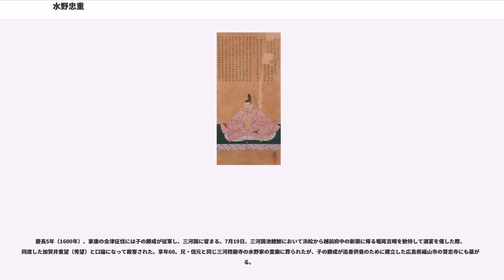水野忠重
水野 忠重（みずの ただしげ）は、戦国時代から安土桃山時代にかけての武将、大名。水野氏当主。三河刈谷城（刈屋城）および緒川城主、後に伊勢神戸城主。実姉・於大の方は徳川家康の生母で、家康の叔父にあたり、徳川二十将の一人にも数えられている。

天文10年（1541年）、尾張国知多郡を治めた国人領主・水野忠政の九男（末子）として誕生。『寛政重修諸家譜』（以下、『寛政譜』）によれば、母は忠政の継室である大河内元綱の養女。
初名は忠勝。

初め水野家惣領であった異母兄・水野信元に仕える。信元が織田信長に属したので、信長の陪臣となった。

永禄元年（1558年）の尾張緒川・石瀬での戦いに参加。一番に槍合わせをして相手を突き崩し、兄・忠分に譲って首を獲らせた。信長はその話を聞いて、自ら首を獲るよりも優れた行いだと感心したという。永禄3年（1560年）の刈谷十八丁畷の戦いでも軍功を挙げたという。

永禄4年（1561年）、三河岡崎城の松平元康（徳川家康）の傘下に入った。同年の春、清洲同盟によって織田氏と松平氏が同盟で結ばれたとはいえ、信元は一貫して信長に属しており、この頃に忠重だけが信元から離れて、甥である元康（家康）に属したらしい。『本朝通鑑』ではこの理由を兄弟不和によるとして、『寛政譜』でも兄との不和により、三河国鷲塚に蟄居していたとされている。

永禄6年（1563年）から翌年にかけての三河一向一揆の鎮圧で戦功をあげた。八面六尾の活躍で、酒井正親が籠る西尾城を救援して一揆軍の勇者・馬場平太夫を討ち取り、上和田城の合戦では一揆方となった蜂屋貞次と戦って取り逃がしたものの、小豆坂の合戦では安城の細畷で一揆軍大将・石川新七郎を討ち取った。

武田信玄の駿河侵攻に呼応して、徳川勢も侵攻を開始すると、永禄12年（1569年）正月、 入瀬山に陣を敷いた。今川氏真が籠もる遠江掛川城の攻撃に加わり、1月21日の天王山の戦いで、今川方の伊東武兵衛、大谷七十郎を討ち取った。

元亀元年（1570年）、小谷城の戦いおよび姉川の戦いに従軍して戦功があった。

元亀3年（1573年）12月22日、三方ヶ原の戦いで軍功を顕し、家康より兜と鎧を賜った。これは家康の影武者を務めたためではないか、と考えられる。

天正2年（1574年）、家康は遠江犬居城（乾城）を攻めたが落とせずに軍を収める際、却って天野景貫の反撃を受けるが、忠重と大久保忠世が殿軍を務めて無事に帰還した。

天正3年（1575年）、武田勝頼が三河吉田城を襲った時、忠重が城を守るが、出撃して交戦した際に右肩に鉄砲玉を受けて負傷し、玉が肉に留まって出ない状態で、左に槍をもって指揮を続けた。しかしこの傷のせいで次の長篠の戦いには参戦できず、家臣の水野清久（正重）を代理で参加させたという。

同年、信元が武田氏との内通の嫌疑（美濃岩村城の秋山信友に兵糧米を売った容疑）をかけられて岡崎へ逃亡したが、信長の命令で家康は信元親子を自害させた。『寛政譜』では佐久間信盛の讒言とされるが、これは信元の刈谷城が信盛に与えられたことから生まれた憶測という。

天正7年（1579年）より凡そ3年間、家康は度々高天神城を攻囲したが、忠重はその都度戦い、しばしば戦功があった。

天正8年（1580年）8月、佐久間信盛が織田家を追放されて三河刈谷城も没収されると、忠重は信長より刈谷城を与えられ、9月23日に入城した。『寛政譜』では、信元の冤罪が明らかになり、信長が悔いて、忠重を招いて水野家を継がせたとする。水野家当主となったことで忠重は信長の家臣となり、織田信忠の軍団に組み込まれたらしい。

天正9年（1581年）1月4日、信忠の命により同族の水野守隆とともに横須賀城の番手として派遣された。この後、家康の高天神城攻めに加わり、度々信長に報告。1月25日付で、信長より細々とした指示を受けている。この時の忠重は、攻城軍の目付か軍監として徳川に付けられたものと思われている。

天正10年（1582年）2月、信忠の甲州征伐に従軍。武田滅亡の後に信長が凱旋する途中、三河にて信長を饗応している。同年6月、本能寺の変が起こると、信忠に従って妙覚寺、二条御新造にいたらしいが、難を逃れて京都に潜伏。脱出して、6月11日に三河国刈谷に戻った。

『寛政譜』では家康の元に戻ったとされているが、これは間違いで、北畠信雄に属し、『織田信雄分限帳』によると、忠重は刈谷、緒川のほか北伊勢にも所領...